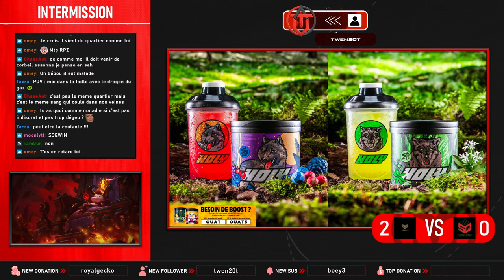OUATventure : Azurix Vs Sasanqua (Division 3a) !holy